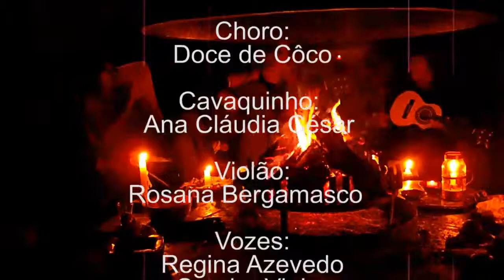Na lareira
No vídeo agradável sarau - Corpus Christi 2009 - Com Ademir, Dulcília e amigos em São Bento do Sapucaí.